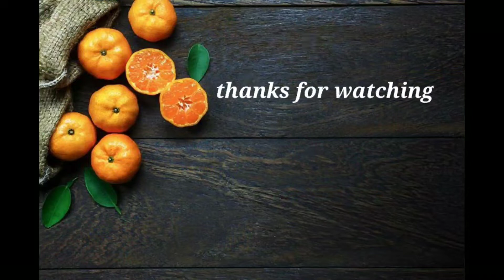Sunday special cooking🐟/crispy fish fry నా స్టైల్ లో😋👩🏻‍🍳...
fish fry recipe, masala fish fry, crispy fish fry, Fish fryfish fry recipe, masala fish fry, crispy fish fry, Fish fry